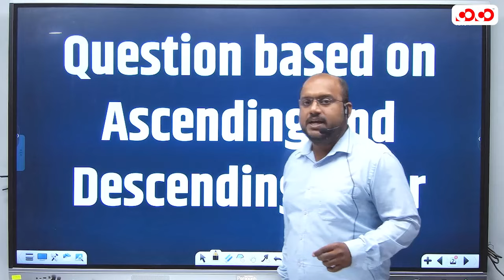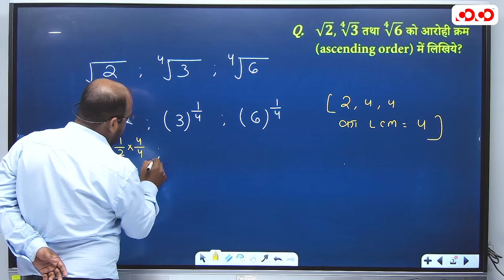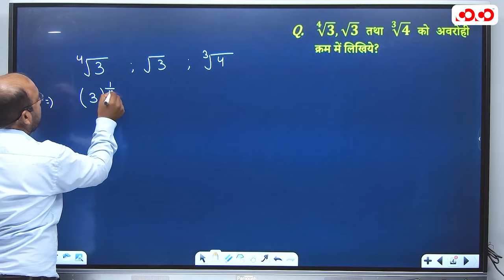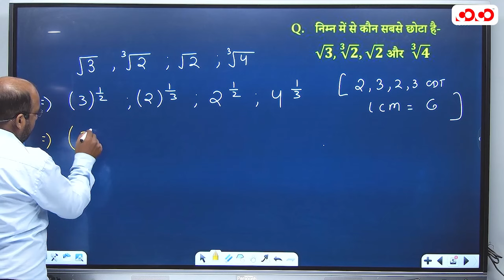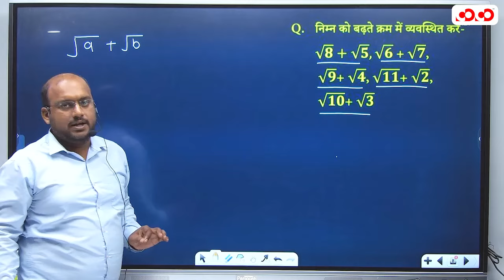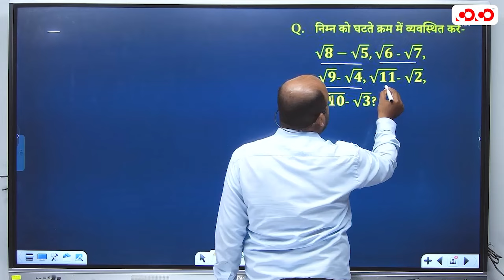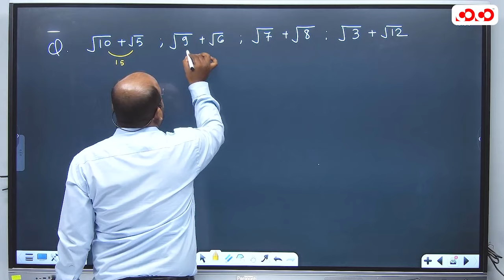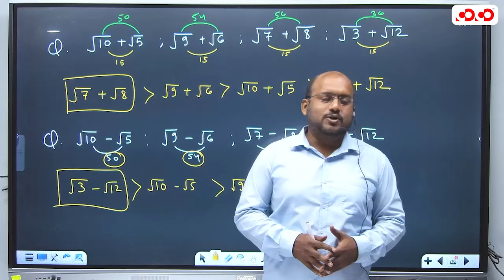व्यापम में आये हुए प्रश्न | घातांक एवं करणी | Lect.-12 | Maths | Kamlesh Sir